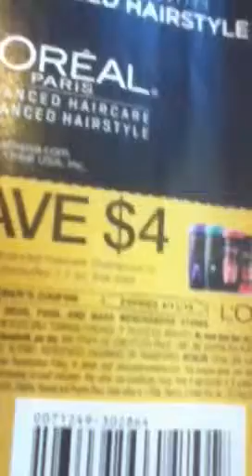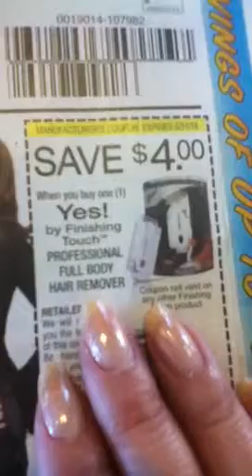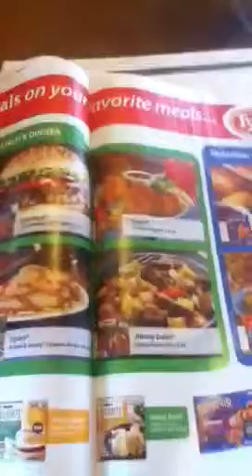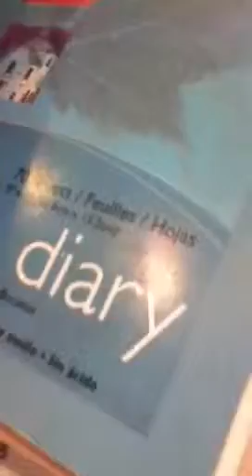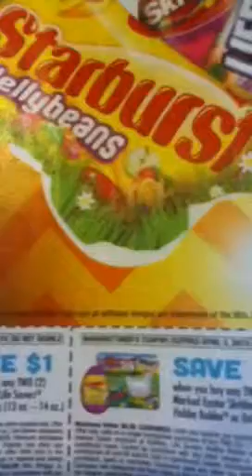Hoy coupon insert preview 3/15/15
If you need, crest, baby, or baking item; get tribune. Otherwise, their all very similar.